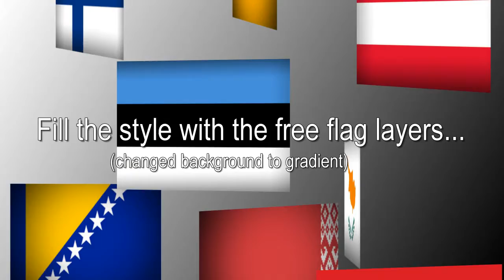Photodex Proshow Producer 5 Freebie style from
This freebie needs 26 layers. You can fill the style with the free flag layers, or with your images.